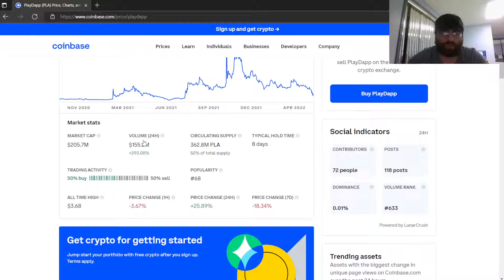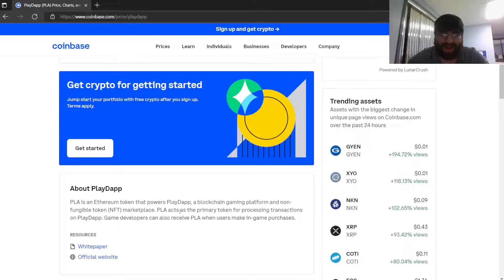PlayDapp is exploding back up in price right now! Top gainer on coinbase.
growth is happening.